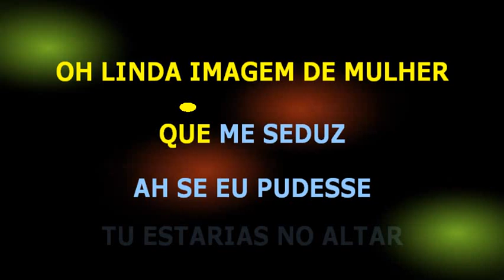Altemar Dutra Malandrinha